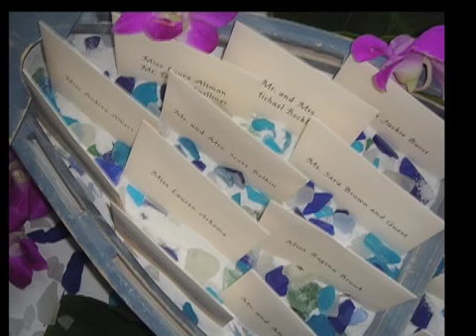Photo session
What an honour to be a part of this beautiful couples special day!  The reception was at the Candlewood Inn in Brookfield, CT